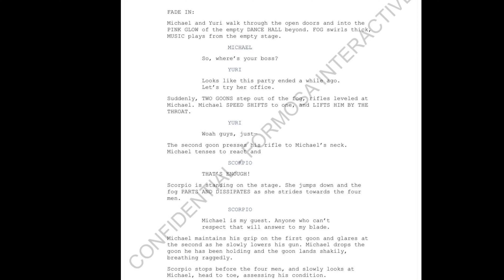Albert Wesker Is Back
Check out: @RapidCrafter